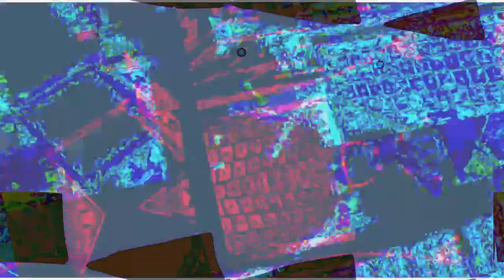[EPILEPSY WARNING] Movie 23 03 14 05h36m51s *Photosensitivity Warning*